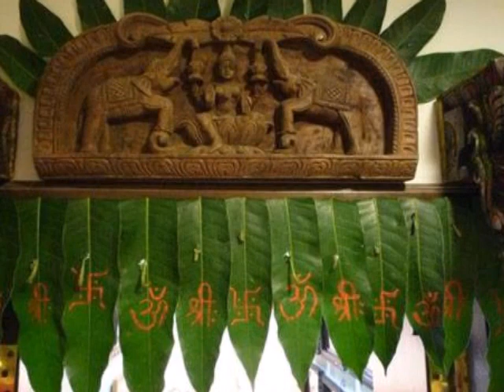ଧନସମ୍ପତି ,ସୁଖଶାନ୍ତି ,ବିବାହ ଆଦି ପାଇଁ ଆଜି ହି କରନ୍ତୁ ଅଶୋକ ଗଛ ଦ୍ୱାରା ଏହି ଉପାୟ ଏବଂ ପାଆନ୍ତୁ 100% ଫାଇଦା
धन-संपत्ति,सुख-शान्ति, विवाह आदि के लिए करें अशोक वृक्ष के तांत्रिक प्रयोग ||

अशोक के पत्तों का प्रयोग आप पूजा, विवाह जैसे अन्य मांगलिक तथा धार्मिक कार्यों में भी कर सकते हैं. बल्कि यदि धार्मिक दृष्टिकोण से अशोक के पत्तों के महत्व की विवेचना की जाए तो यह माना जाता हैं कि अशोक के पत्तों का प्रयोग किये बिना कोई भी शुभ कार्य पूर्ण नहीं होता अर्थात वह कार्य अधुरा रह जाता हैं. इसलिए मांगलिक व धार्मिक कार्यों को सम्पन्न करने के लिए अशोक के पत्ते बहुत ही उपयोगी होते हैं. माना जाता हैं कि यदि शुभ कार्यों में अशोक के वृक्ष के पत्तों का प्रयोग किया जाए तो इससे आपके सभी कार्य बिना किसी विघ्न – बाधा के पूर्ण हो जाते हैं.Ashoka tree benifits#